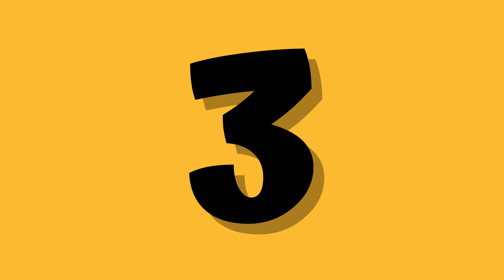Vroom, Vroom! Let's Learn Transportation Names!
Embark on an exciting journey to discover the world of transportation with this fun and engaging video for kids! Join us as we explore different modes of transportation, from zippy cars and soaring airplanes to mighty trains and chugging boats. Along the way, you'll learn the names of each transportation method and practice saying them out loud. So, buckle up and get ready for an adventure filled with learning and laughter!